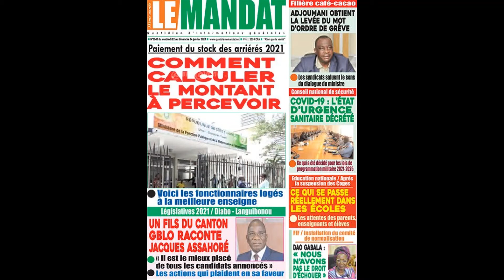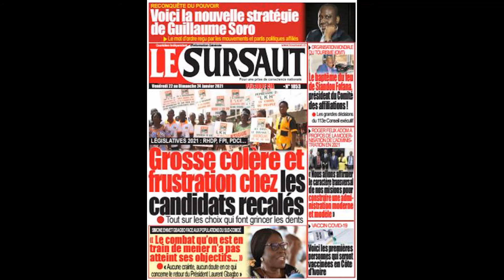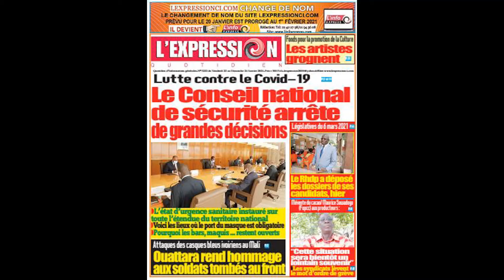Vendredi 22 janvier 2021: Les titres des journaux